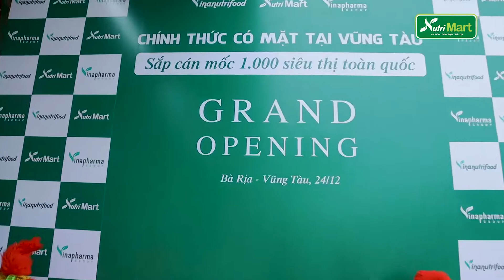[KaiProduction] vinanutrifood Ngãi Giao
Opening Vinafood Ngãi Giao

Cảm ơn Khách Hàng Vinanutrifood đã tin tưởng

Cảm ơn Công ti đối tác Hievent

● Video edited Kai
● Program: Adobe Premiere Pro CC 2021